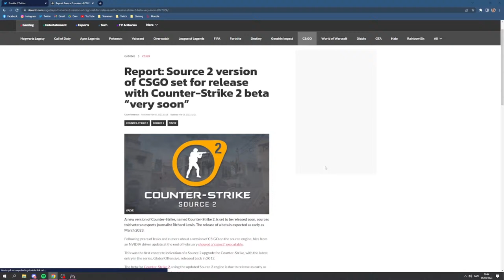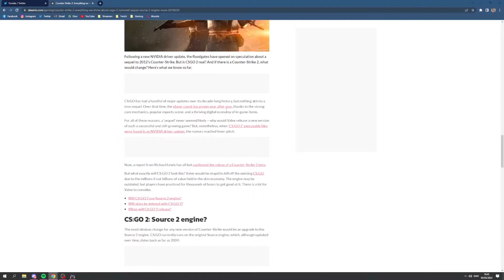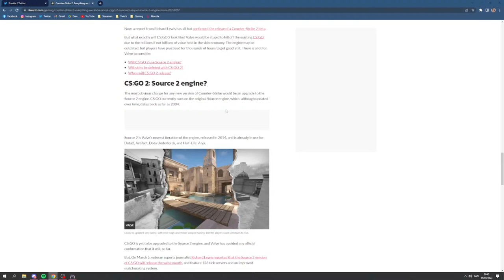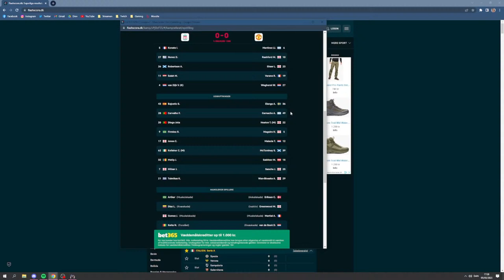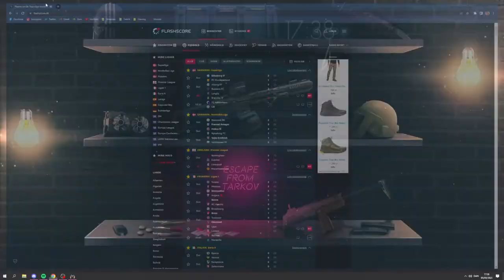Md Mizan Gaming - Escape from Tarkov - Going Solo in Escape From Tarkov #2056